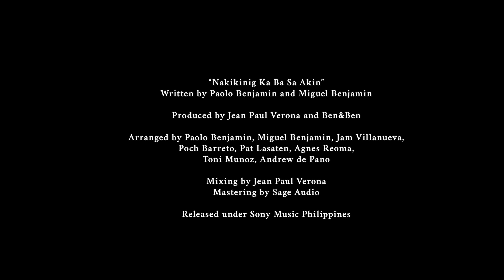Ben&Ben - Nakikinig ka ba sa Akin | Official Music Video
Nakikinig Ka Ba Sa Akin | Official Music Video

isang alay sa ating mga kapamilya
sa bigat ng mga pangyayari ngayon

Director: Jorel Lising
Producer: Pauline Zamora
Assistant Director: Camille Aragona
Director of Photography: David Paul Orbeta
Production Designer: Eero Yves Francisco
Art Director: Isha Dalabajan
Props Master: Gonzalo Labudahon II
Production Manager: Antonette Perez
Location Manager: Arman Montallana
Casting Coordinator: Jamagne Vergara
Casting Asst.: Ging Servilla
Asst. Camera: Jefferson Estrera
Gaffer: Ayi Arenas
Head Setman: Percival Aldana
Setmen: Jerome Estrada, Roderick Duran
Wardrobe Stylist: Eivy Rose Lavelle
Wardrobe Asst.: Joan Sanchez
Hair and Make-Up Artist: Carol Mae Lumbo
Editor: Jude Mataguihan
Post Producer: Roderick Goot

Colorist: Musseli Cruz
Prod Coordinator: Is Cartagena
Sales Producer: Audrey Velasco

Lead Actors: Agot Isidro, Bart Guingona, Jasmine Curtis-Smith, Kelvin Miranda

Lyrics and Music by Paolo Benjamin and Miguel Benjamin
Arranged by Pat Lasaten, Keifer Cabugao, Agnes Reoma, Jam Villanueva, Poch Barretto, Andrew De Pano, Toni Muñoz
Produced by Jean Paul Verona and Ben&Ben
Mixed by Jean Paul Verona
Mastered by Sage Audio